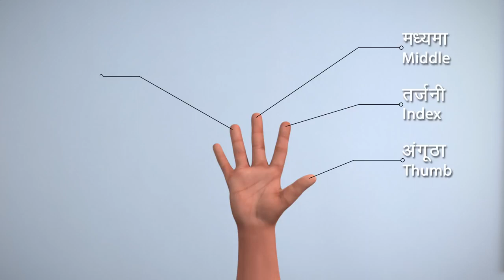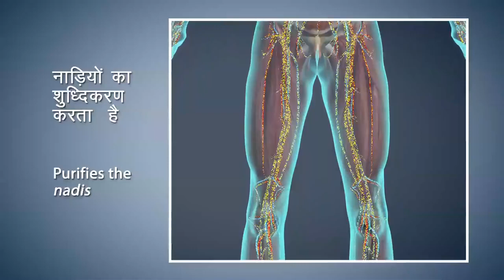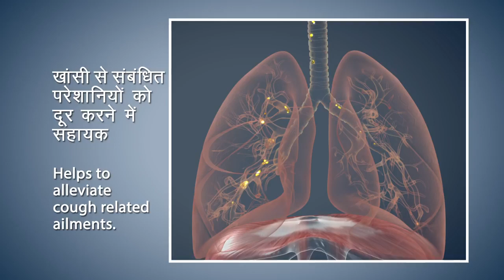Nadi Shodhan Pranayama कैसे करें? और इसके लाभ | Yoga with Narendra Modi Animated Series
इस विडीओ में हम सीखेंगे कि नाडी शोधन प्राणायाम क्या है? इसके लाभ क्या हैं? और इसे कैसे किया जाता है?

जानने के लिए इस विडीओ तो अंत तक ज़रूर देखें।
Credit: Narendra Modi Youtube Channel